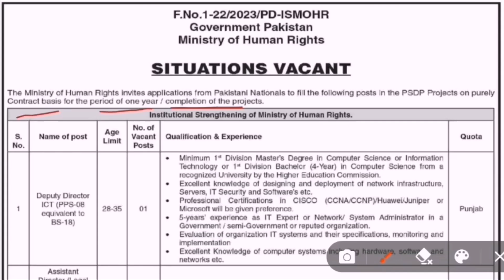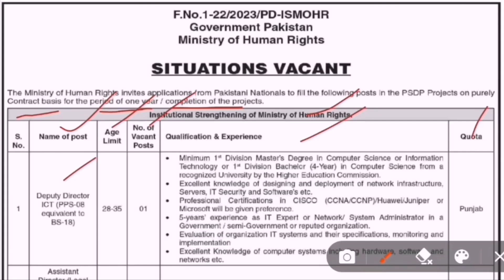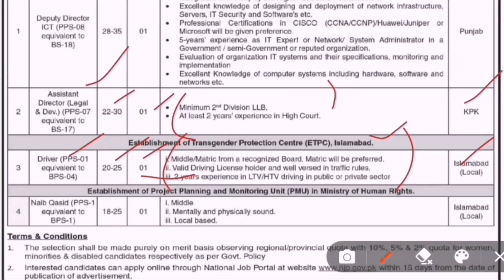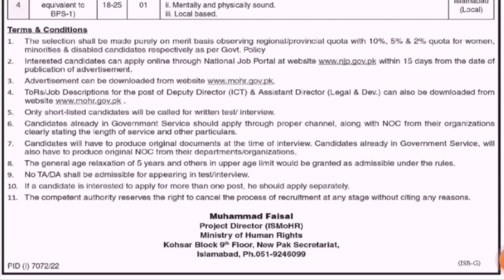Ministry of human rights jobs 2023 | latest mohr jobs 2023 | New jobs | Test knowledge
In this video we will tell you about new and latest jobs in ministry of human rights mohr 2023.